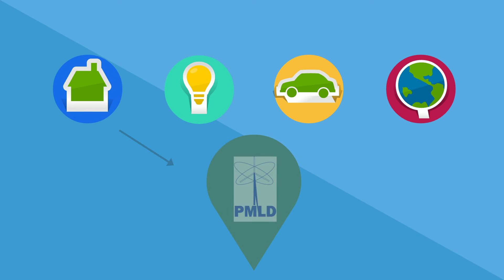Holden Connected Homes 1